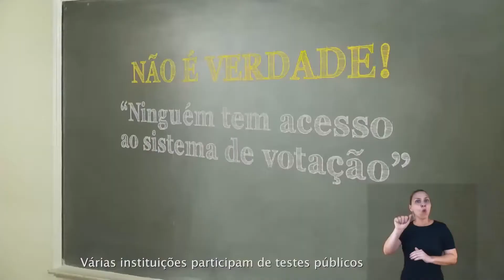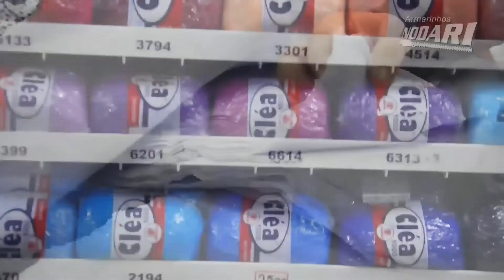Início da Primavera | Fé na Vida | 22/09/21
Vamos juntos?